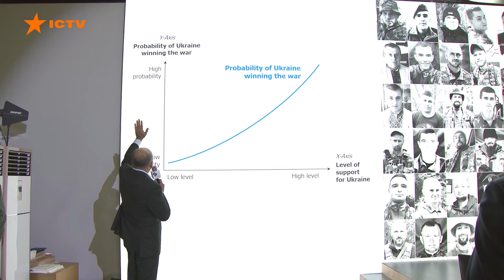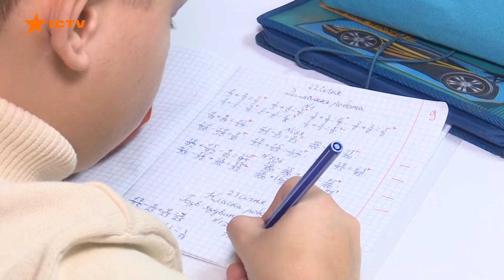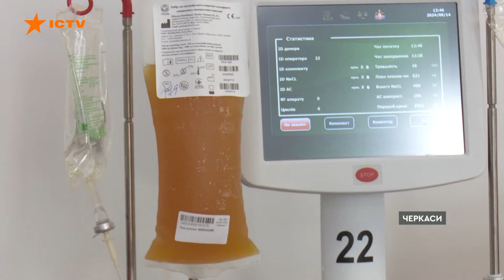БУДАНОВ назвав ДАТУ КІНЦЯ ВІЙНИ ❗️ | Новини Факти ICTV за 15.09.2024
00:10 – Початок
00:11 – Окупанти спрямували на Україну 14 безпілотників, два "Іскандери" та одну керовану авіаційну ракету Х-59
00:57 – У Києві відбулася 20 щорічна зустріч Ялтинської Європейської стратегії
03:00 – Коли Росія втомиться воювати? - голова української розвідки Кирило Буданов назвав критичну для ворога дату. Це кінець 2025 - початок 26го року. Все через фінансово-економічні труднощі в Росії та недобір у армію.
04:16 – Горизонт у вогні, стовпи диму та позиції росіян, що горять
05:28 – Шість підземних шкіл нині будують на Харківщині
07:00 – У Черкасах у день свого весілля молодята Андрій та Вікторія пішли здавати кров
11:21 – Теща та зять намагалися виїхати закордон під виглядом молодят
11:56 – Сім'я з Києва почали виготовляти дизайнерські домовини із унікальним розписом
15:00 – Кінець